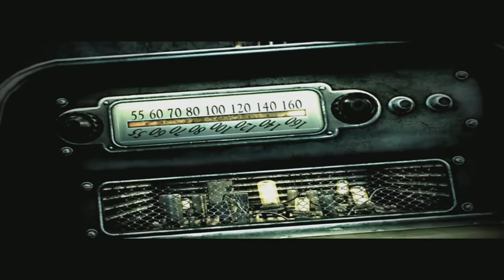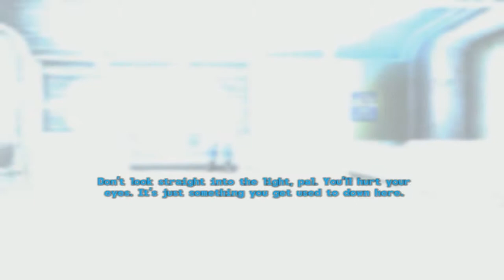Fallout 3 Ep 1:Getting out of the vault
Welcome to my Fallout 3 Modded gameplay. All Mods used listed below
Mods.